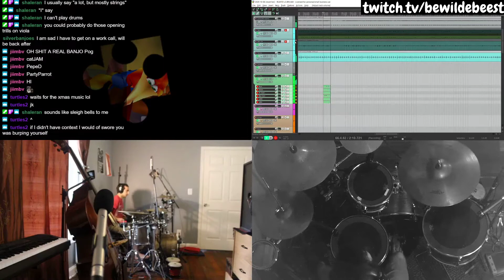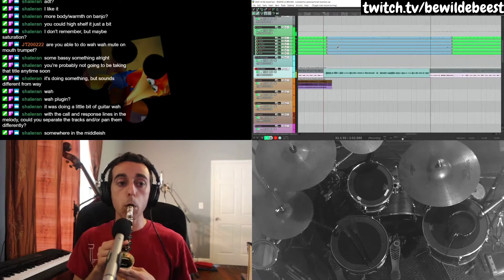Freezeezy Peak on banjo & kazoo (Banjo-Kazooie)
This contains what is probably my best bass kazoo solo to date.

- streaming Thursdays at 1:30pm and Saturdays at 4:30pm eastern